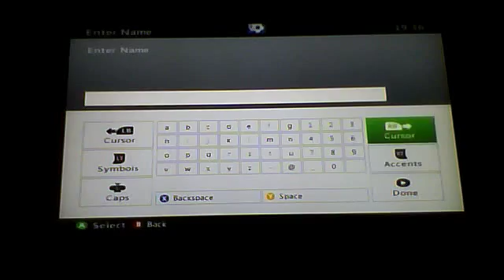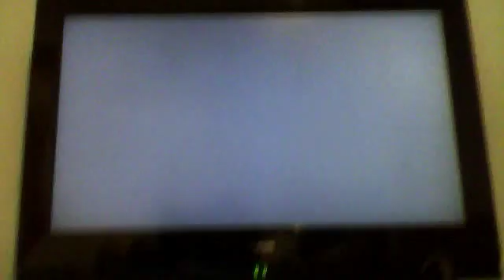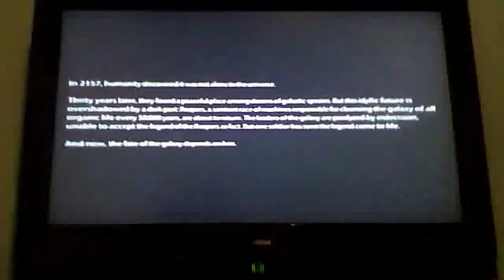mass effect 3 demo part 1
mass effect 3 demo part 1 with ben